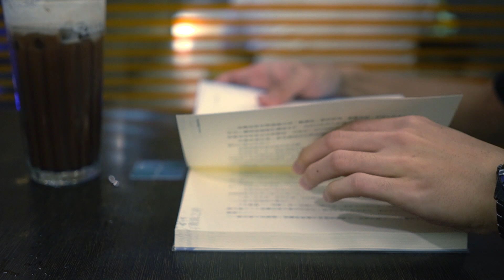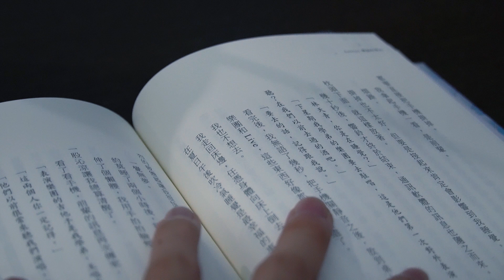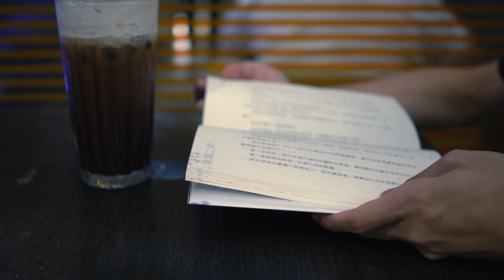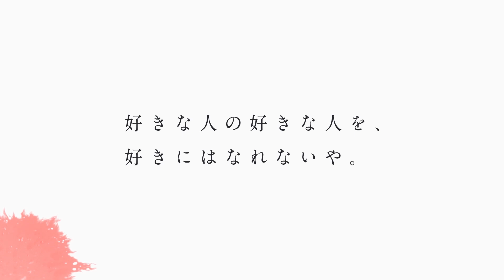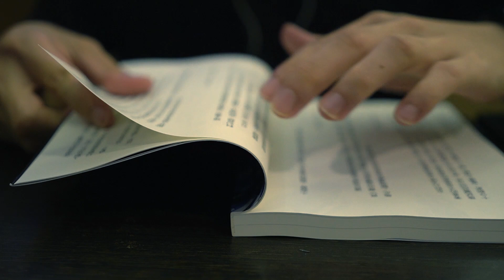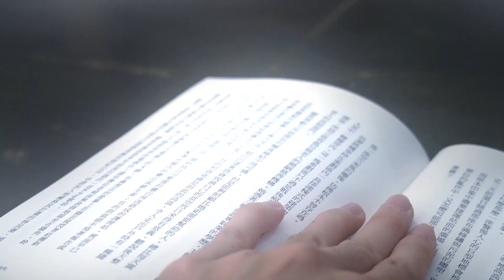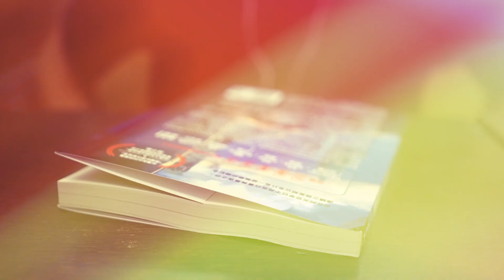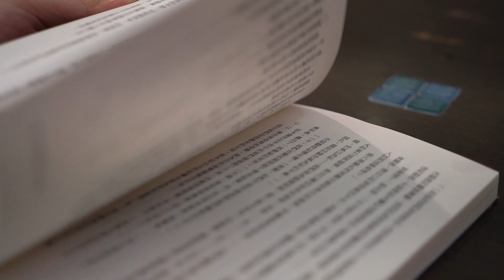【書評推薦】8月輕小說.文學推薦書單：青春、幻彩與警世原創！｜亞次圓の書坊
►每次三本書、三位作者、三種風格、三篇物語，一起來聽聽吧！

►使用BGM◄
《來自深淵》OST
「Orth Waltz」
「Made in Abyss」by Kevin Penkin

00:00  intro
00:26  青雨之絆
02:26  模仿和極彩度的灰
05:07  浮動世界

このチャンネルでは、 主にアニメ、ライトノベル、ゲームの推奨や評価などしております。 本チャンネル管理者は、本チャンネルにて推奨・評価する画像・音楽データ等（著作物）が作成者（著作権者）のものであることを認め深く尊重しており、侵害する気は一切ございません。